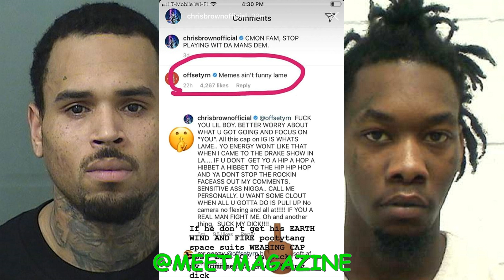Chris Brown fight vs Offset over 21 Savage meme video on Instagram!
Chris Brown fight vs Offset over 21 Savage meme video! Migos rapper got big mad at Chris Light Brown!